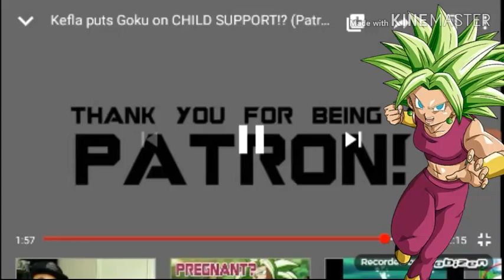Kefla reacts to Kefla puts Goku on CHILD SUPPORT!?